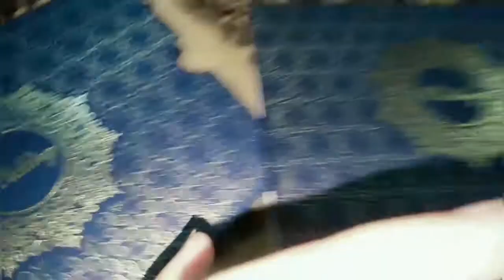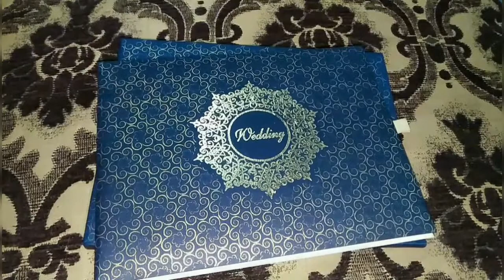Wedding Season 2023|| My Cousin,s Walima Reception Hall @Alaaya Zimal Vlog Pakistani Wedding Season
Wedding Season|| My Cousin,s Walima Reception Hall @Alaaya Zimal Vlog Pakistani Wedding Season

hy guys,
hope you doing well.Am also fine Alhamdulillah.In this channel you will get lots of different ,
informative ,
relaxing
and interesting videos.My videos are a big source of relaxation and meditation.My lovely youtube family !
all you are very significant for me.I love you all.And honour you all.Thats why your possitive response and comments  are source of support for me...So guys I need your support and love always.

be blessed all of you